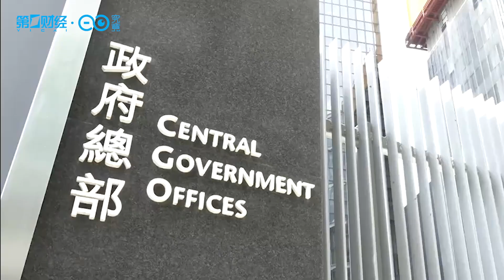Exclusive interview with CHAN Ho Lim, Joseph， Under Secy for Financial Services & the Treasury240111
Fluctuations are a normal reaction of the market and we will continue to enhance the competitiveness of Hong Kong stock market